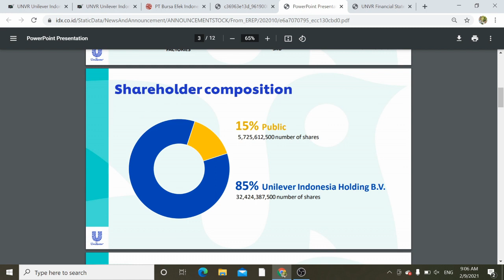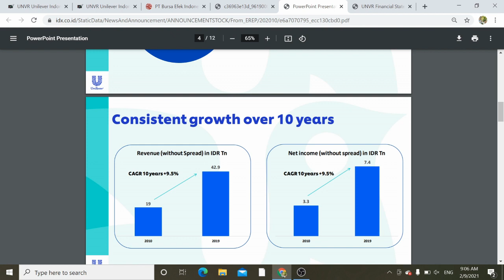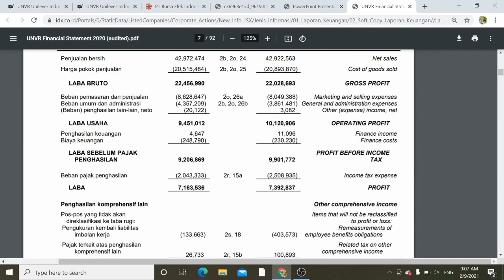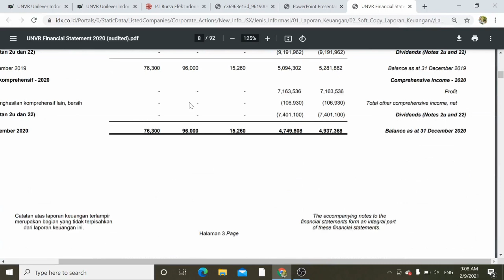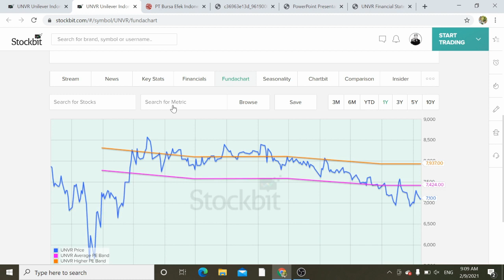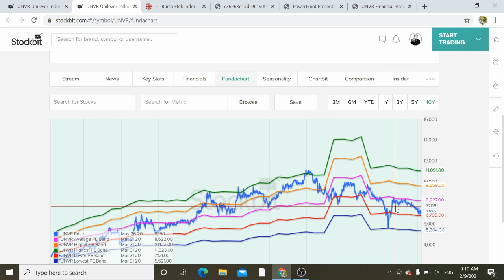Review Saham UNVR 13 Feb 2021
ReviewSaham UNVR
Kalau sudah membicarakan saham Unilever, langsung terbayang saham consumer goods dengan harga yang sangat mahal. Kok bisa ya harga sahamnya begitu premium? Apa sih keistimewaannya?